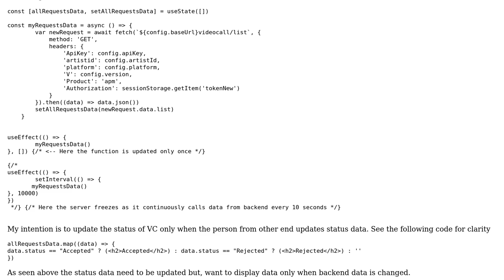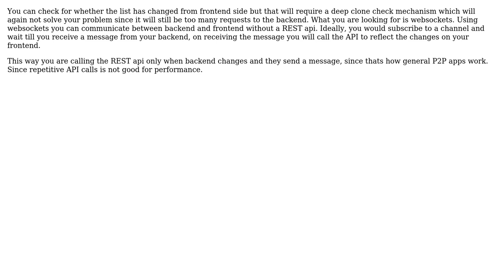How to update json data coming from api in React? (2 Solutions!!)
How to update json data coming from api in React?

With thanks & praise to God, and with thanks to the many people who have made this project possible! | Content (except music & images) licensed under CC BY-SA | Music | Images & others | With thanks to user Yu Miao user Pranav user Arvind Girish and the Stack Exchange Network Trademarks are property of their respective owners. You are responsible for your own actions.